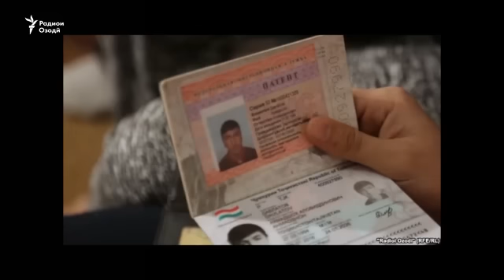Тоҷикистон рӯйхати 100 тоҷики “шубҳанок”-ро ба Русия додааст